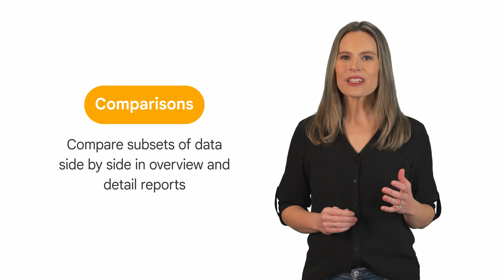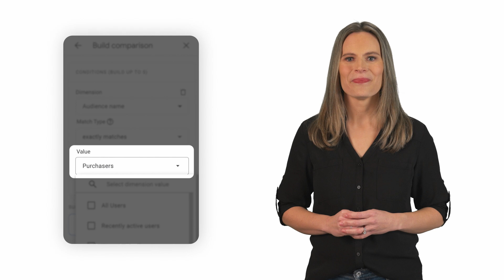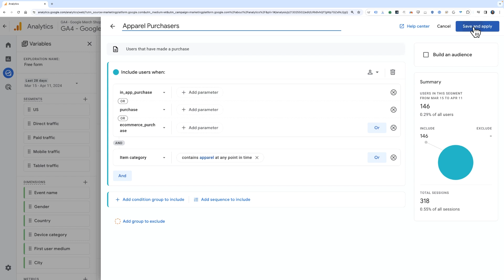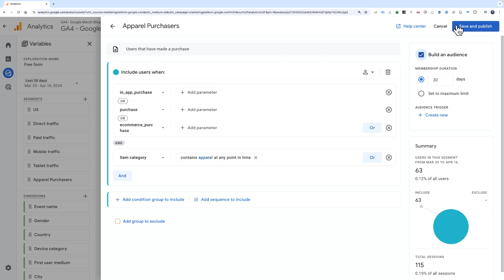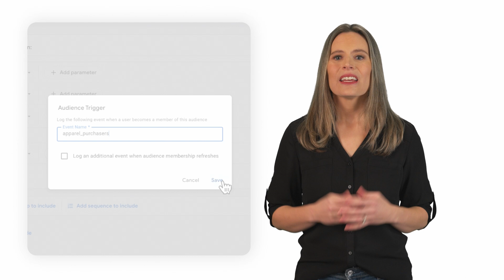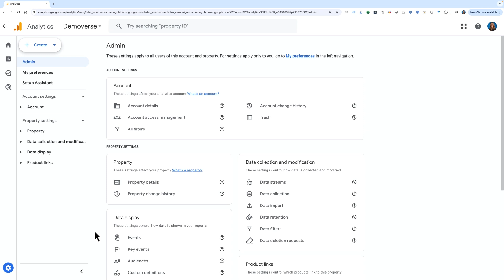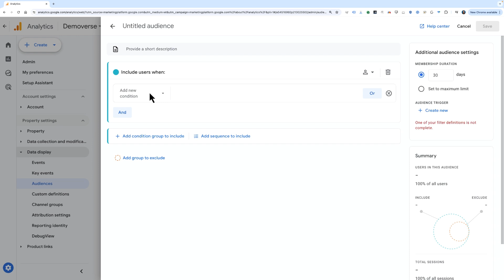3.6 Group Valuable Customers With Segments - Analytics Academy on Skillshop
Learn about segments in Google Analytics so you can analyze subsets of users and create audiences for campaign targeting.

For more videos like this and to learn all about using Google Analytics for your business, take our free online Analytics Academy courses on Skillshop!

Discover how to harness Google Analytics segments for precise data analysis. Learn the art of creating and using segments to analyze subsets of users, and see how to convert these segments into audiences for targeted advertising campaigns. Whether you're aiming to enhance site engagement or boost your marketing efforts, this video will show you how to segment users who have interacted with specific categories and use this data to drive more informed marketing decisions. Ideal for digital marketers looking to improve their advertising strategies and user engagement through smarter data use.

New to Analytics?